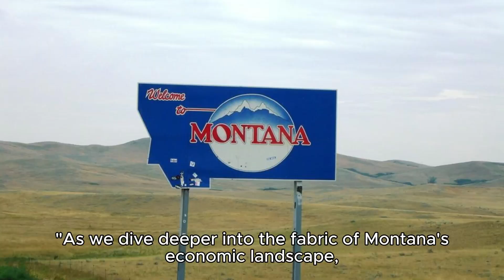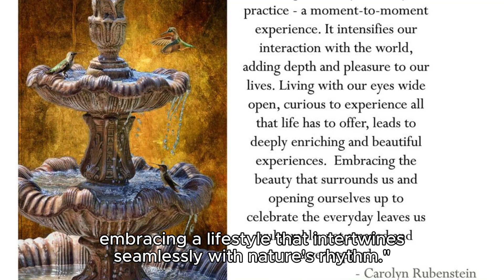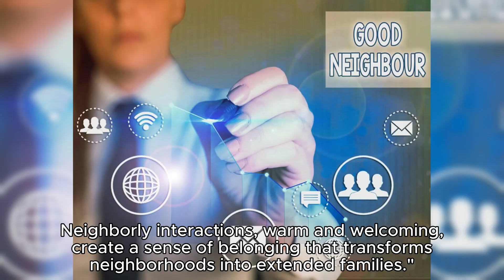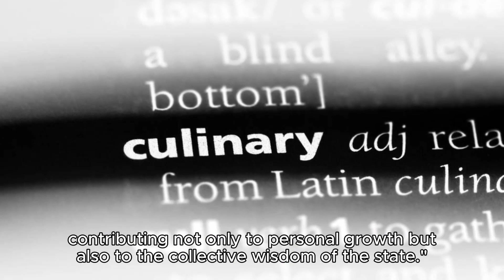Montana Unveiled: 2024 Lifestyle, Nature, and Adventure | MT Living Guide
Embark on a virtual expedition through the breathtaking landscapes of Montana in 2024! Immerse yourself in the thriving economic panorama, meticulously planned communities, and the rich cultural tapestry that defines Montana living. Join us on an exploration of the great outdoors, where nature enthusiasts find solace in state parks, hiking trails, and captivating vistas. Witness the strong sense of community that binds Montanans together and discover the state's commitment to innovation, education, and culinary delights. If you're contemplating a change, Montana invites you to experience a lifestyle that goes beyond the ordinary.